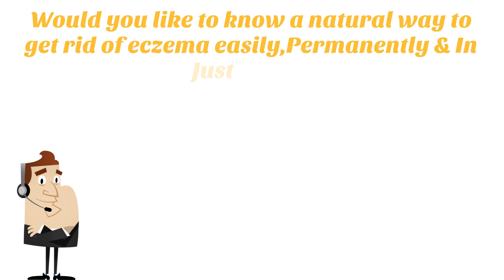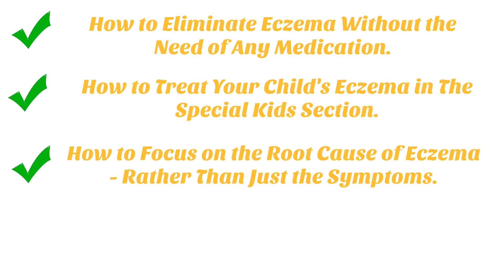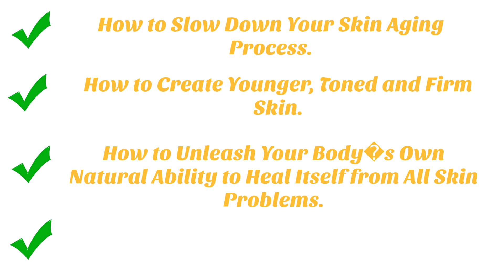Eczema Free You Review - Does It Work? Or Scam?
Eczema Free You Review

Professors Predicted I Would Never Cure My Eczema. But Contrarily to their Prediction, I Cured Eczema Easily, Permanently & In Just 3 Days!

Would you like to know a natural way to get rid of eczema easily,Permanently & In Just 3 Days!
Without the Need of Any Medication

You are distracted at work by annoying itching
Itching makes you uncomfortable throughout the day
You felt lack of confidence because people were staring because of your "disease"
You fear your skin when the winter comes will make your skin hurt

You feel fatigue

All Those Smelly Creams and Remedies Worked - For Awhile...But The Eczema Came Back Even Worse!

Costly visits to dermatologists, or buying all those skin creams and salves that you have to keep re-applying day after day, without ever treating the REAL cause of eczema

How to Eliminate Eczema Without the Need of Any Medication.

. How to Treat Your Child's Eczema in The Special Kids Section.

. How to Focus on the Root Cause of Eczema - Rather Than Just the Symptoms.

. How to Stop the Itching Once and For All.

. How to Eliminate Dry Skin For Good.

. How to be Totally Free from the Pain and Sleep at Night.

. How to Stop Using Dangerous Supplements, Creams or Steroids.

. Learn the Causes of Eczema and How to Eliminate Them.

. How to Slow Down Your Skin Aging Process.

. How to Create Younger, Toned and Firm Skin.

. How to Unleash Your Body�s Own Natural Ability to Heal Itself from All Skin Problems.